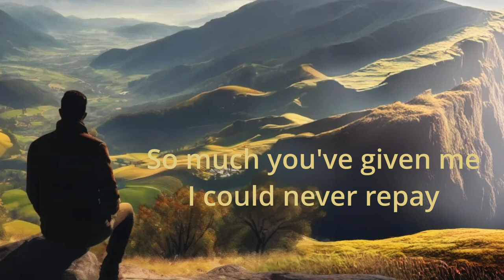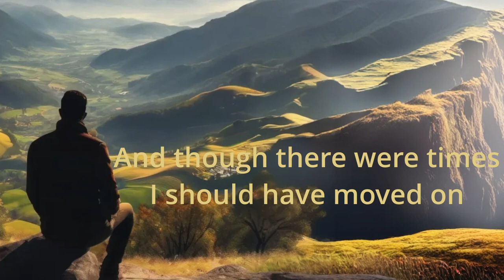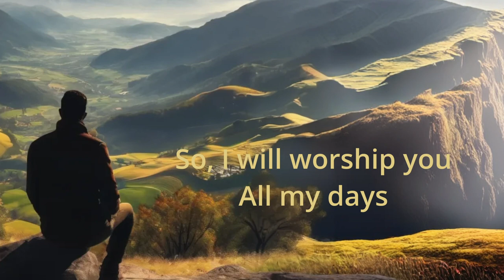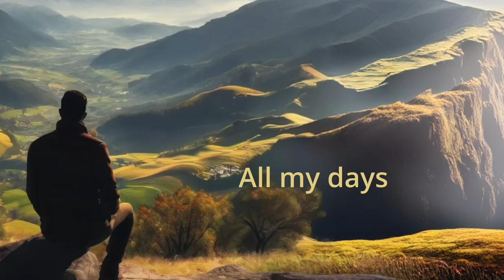All My Days-Lyric Video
A Contemporary Christian song written by Tim Atterberry. As a writer, Tim writes many different Christian songs, this represents one of the songs sound designed to a Ballad, alternative, acoustic style w/male vocal demo, as a prompt in Suno, lead vocal is a AI trained clone. The cover design by Canva and Stylar. It has its artifacts and created background vocals, but makes it affordable and possible to demonstrate his song writing to the world.